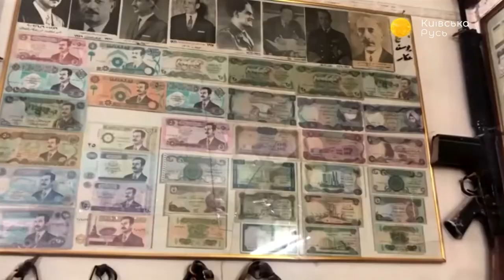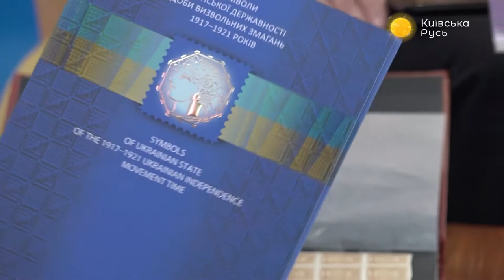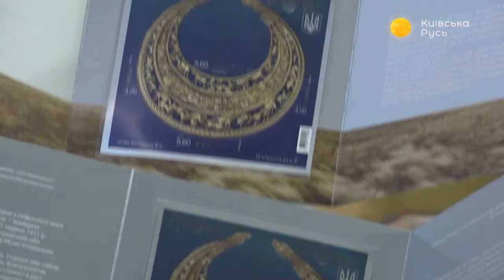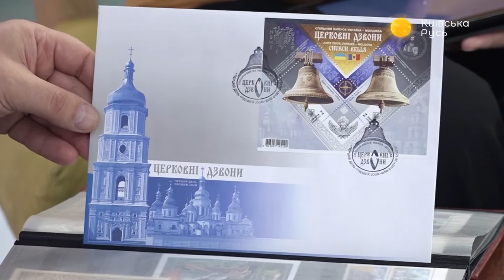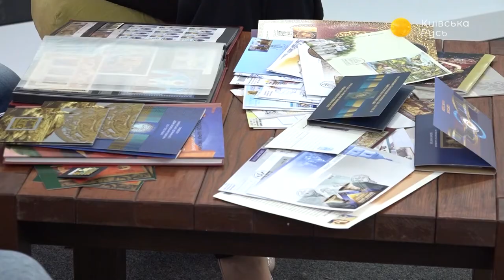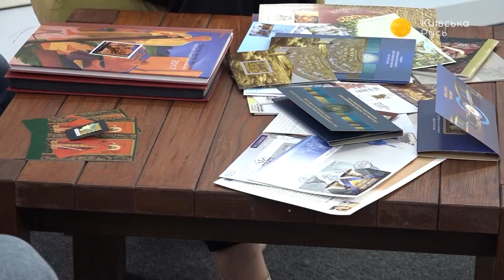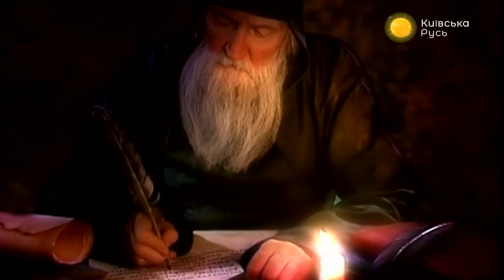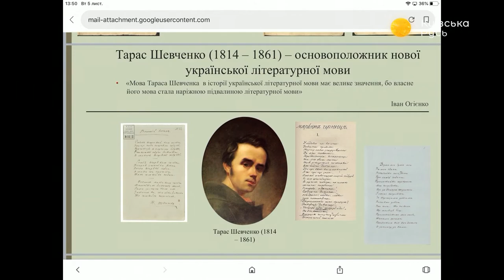Международный день КВН – Утреннее настроение – Київська Русь // 08.11.2019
В этот день в 1961 году вышел первый выпуск легендарной программы КВН, потому сегодня отмечают Международный день КВН. Также в эфире поговорили о первом украинском журналисте Несторе Летописце.

Гости программы:
– кайтсёрферы Тамара Козина, Дарья Тарасова, Валентин Судак;
– вице-президент Ассоциации филателистов Украины Вадим Ищенко;
– языковед Александр Скопенко;
– музыкальный руководитель ансамбля народных инструментов «Дивограй» Вадим Чернокондратенко.

Распространи это видео!